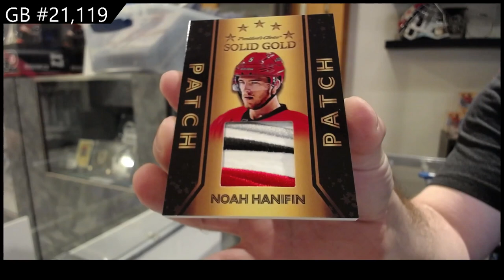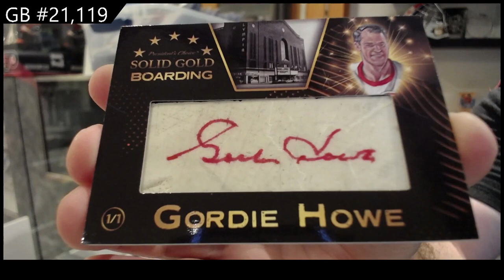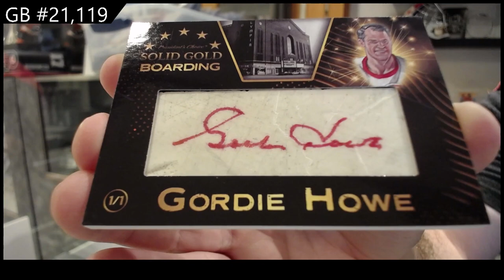2021-22 President's Choice Solid Gold Hockey Box Break - CNC GB #21,119